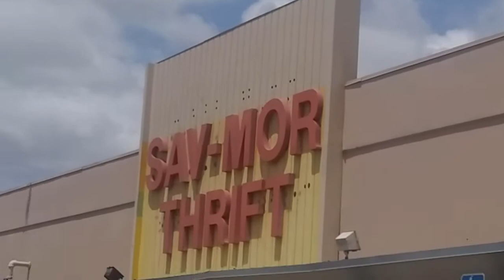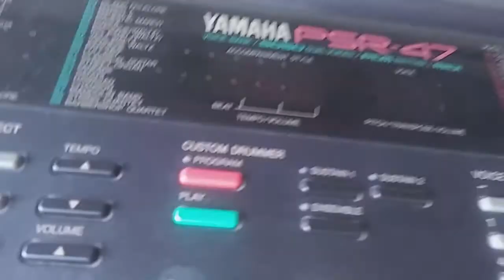Vlogic 15: Prepping And Practicing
Getting ready for the upcoming music video!